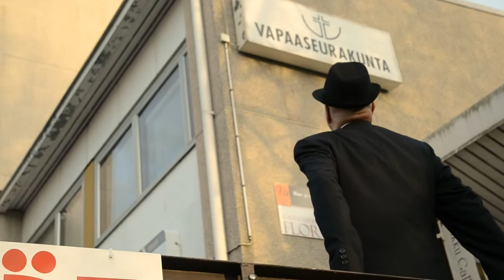Kaunis Julia - Kuu ja tähdet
Säv./San: Jussi Rantanen
Sovitus: Kaunis Julia
Nauhoitus, miksaus, masterointi: Jukka Manni

Erityiskiitokset Kulttuuriklupi Pokuralle, Keijo Nahkalalle, Esa Aaltoselle ja Tompalle auton lainasta.